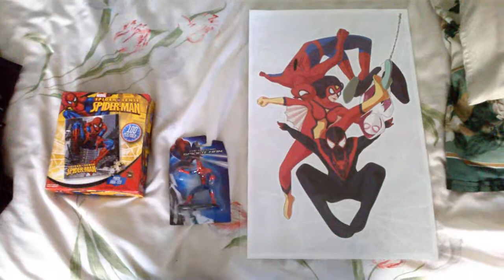Alliance Update News!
Welcome to another one of my Vlog videos & this one is an update news for all alliance members! Sept. 10th is where my birthday will begin & there's going to be 3 videos. One of them is going to be Kamen Rider Battride War Genesis & the other two will be wild cards of my choice if you want to know. Enjoy the following video!
Involve in Special Olympics, Super Special Olympic Athlete, loves some Japanese Anime, a christian with no religion who gave his life to Jesus Christ, musician, very own YouTube Channel called Leo's Letplays Alliance,